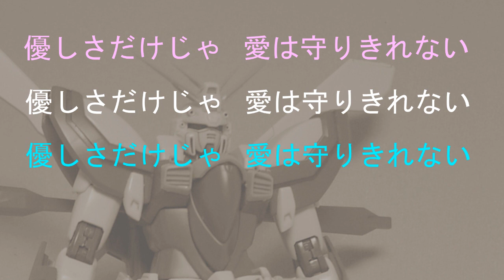HL010-1C：君の中の永遠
「機動武闘伝Gガンダム」エンディングテーマ2
『君の中の永遠』

作詞：池永康記
作曲：樫原伸彦
編曲：kenny=ONE、HASH
唄：Harmony Laboratory

Harmony Laboratory Website：Coming Soon